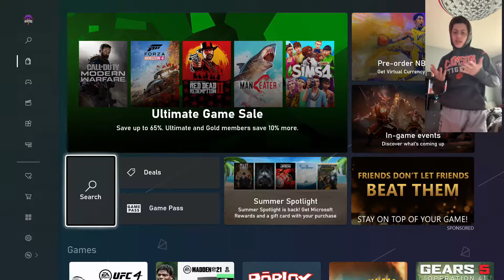BEST BUILD IN NBA 2k21????